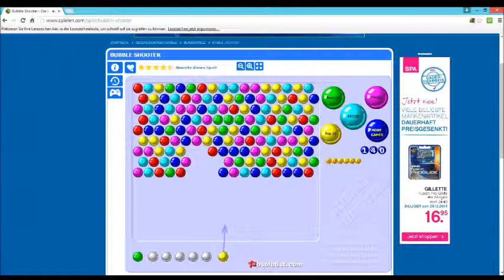Info Video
Willkommen bei einem INFO VIDEO
Server IP:  mc.craftstuebchen.de
Texturenpack:  SphaxPureBDcraft
Kanäle